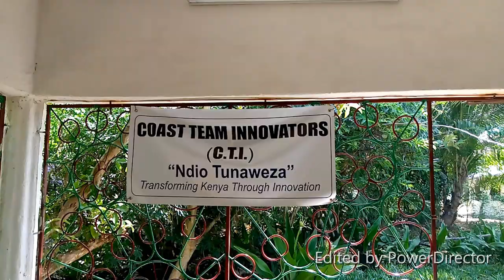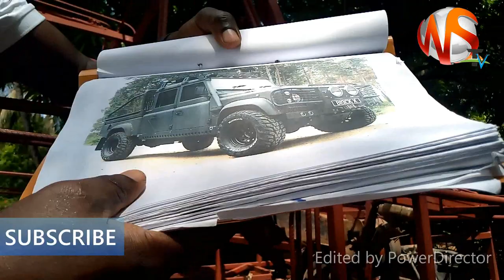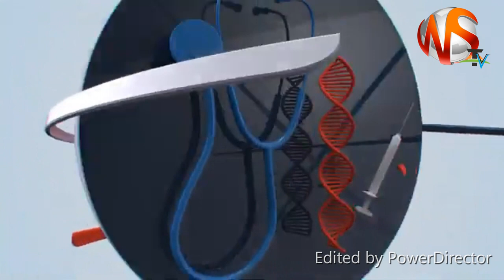THE VERY 1ST HYBRID VEHICLE ON KENYAN SOIL/TESLA MUST REVIEW/COAST TEAM INNOVATORS/EGAN BAYA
A car of its own caliber, a hybrid version to be precise, is in the making by a group of few innovators residing at the coastal side of Kenya. The vehicle which is 70% complete is a wonder on its own. Kindly check it out in the video.